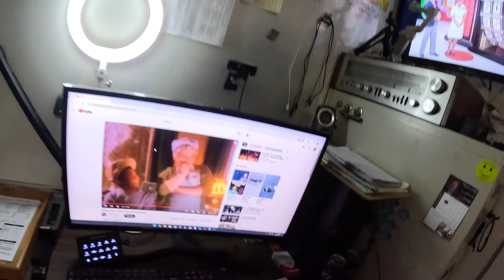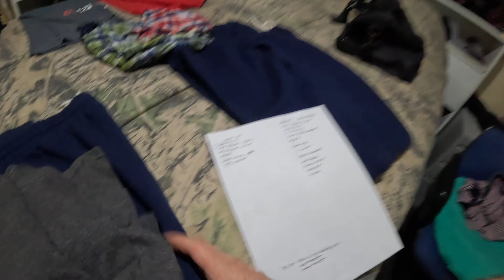Getting Ready For The GIE Equip Expo 2024 Louisville!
Let's Get Thru The Atlanta Airport First!